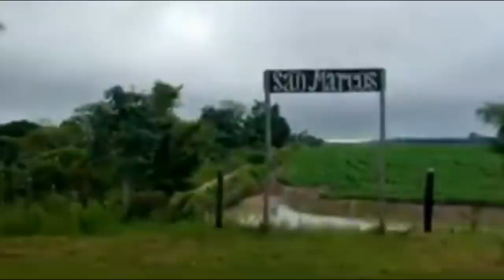INCRÍVEIS FAZENDAS deixadas por TARCÍSIO MEIRA.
O ator Tarcísio Meira e a sua esposa, Glória Menezes, estavam desde o início da pandemia morando em uma fazenda de Porto Feliz, no interior de São Paulo. O artista morreu aos 85 anos ,vítima do virus. Tarcísio Meira era, também, dono da Fazenda São Marcos, localizada na área rural do município de Aurora do Pará, e foi por lá que fortaleceu ainda mais sua relação com os paraenses. Era proprietário de algumas fazendas. Duas no interior paulista, nas cidades de Porto Feliz e Buri. Tinha áreas também no Pará, região onde investia em atividades agrícolas e criação de animais desde 1974.